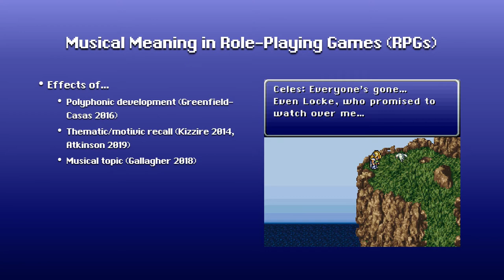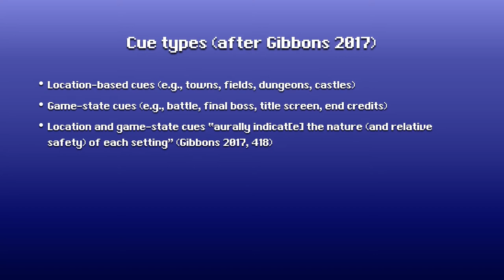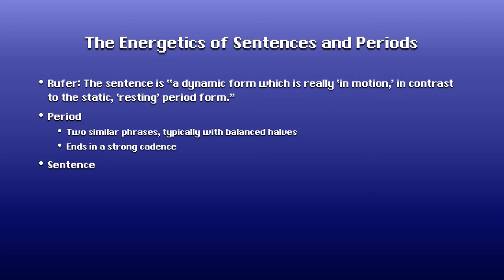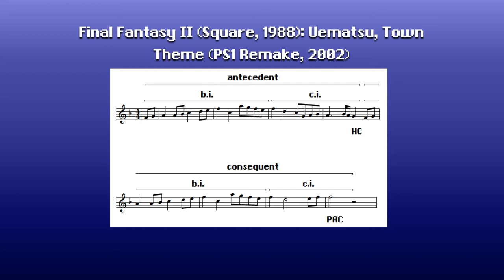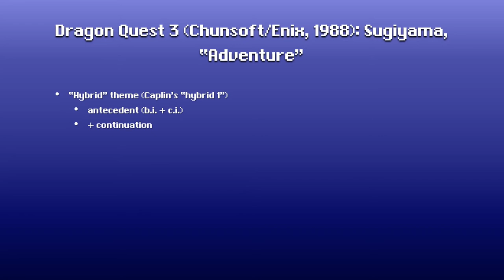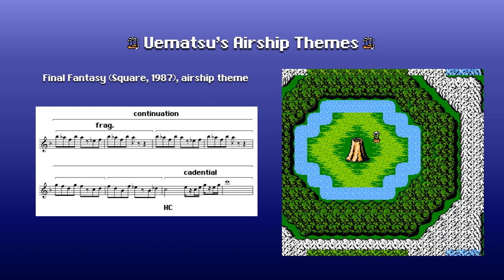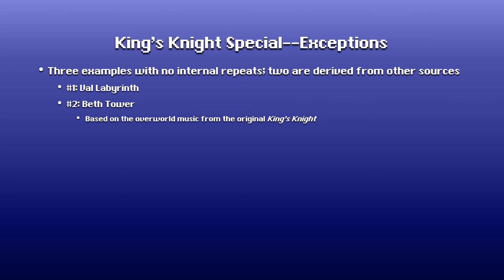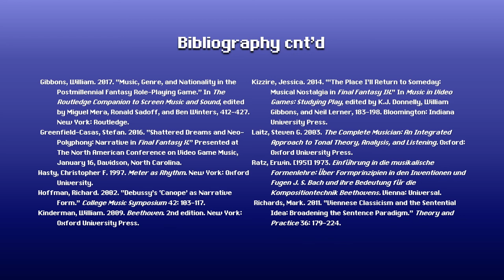Musical Form and Gameplay Context in the Japanese Role-Playing Game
NACVGM 7
June 13-14, 2020 (Ithaca College)

Alan Elkins (Florida State University)

The music of role-playing games (RPGs) has been a frequent site of exploration for scholars of video game music in recent years—especially Nobuo Uematsu’s soundtracks for the Final Fantasy series. Many authors have addressed the ways that polyphonic development (Greenfield-Casas 2016), thematic/motivic recall (Kizzire 2014, Atkinson 2019), and musical topic (Gallagher 2018) may inform interpretation of musical meaning in RPGs; relatively little attention has been paid, however, to the means by which musical form may create or reinforce these interpretations.

Building upon recent expansions to Formenlehre theory (Richards 2011, Vande Moortele 2011) and their application to video game music (Schartmann 2018), I argue that musical form aids in differentiating musical spaces in the early Final Fantasy entries and other Japanese RPGs. The bulk of music in early role-playing titles can be divided into four categories: town music, overworld exploration music, dungeon music, and battle music. Town music tends to be the most likely site for period structures and authentic cadential closure, which provide a sense of musical balance and rest largely absent from other theme types. Overworld themes, on the other hand, are more likely to consist of sentential structures, which are inherently characterized by what Vande Moortele calls a “forward orient and dynamic character”; this is especially true of Uematsu’s airship themes. Dungeon themes are often characterized by tonally static or ambiguous harmonies and a lack of functional harmony, as well a significant amount of internal repetition; battle themes retain some, but not all, of these characteristics.